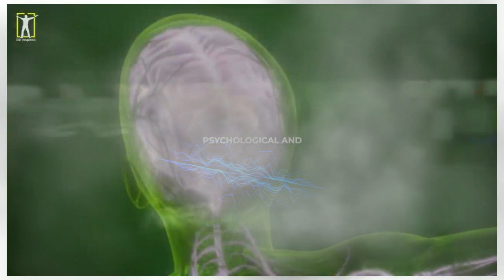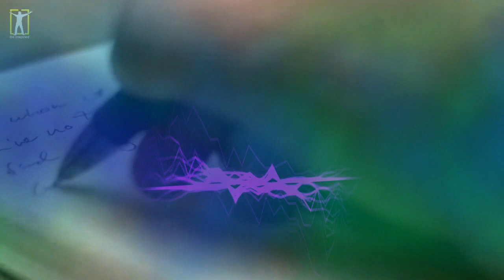WikidB - Break The Chains (feat. Kamalimani, SaadShahMusic and Rycon)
Voices - Kamalimani, SaadShahMusic and Rycon